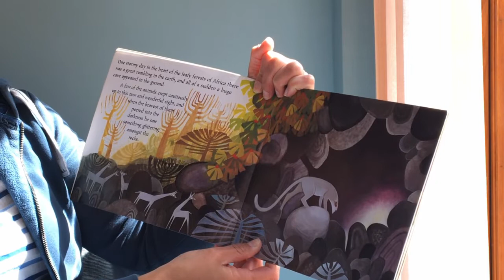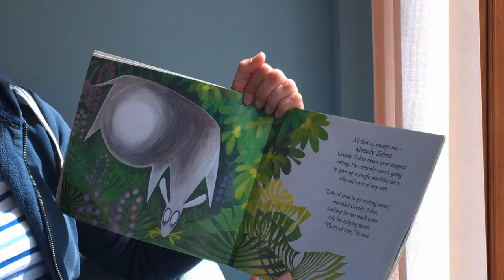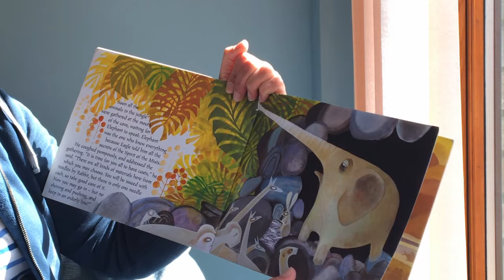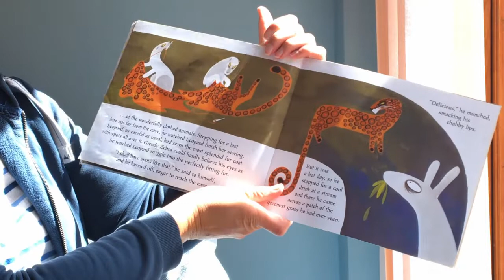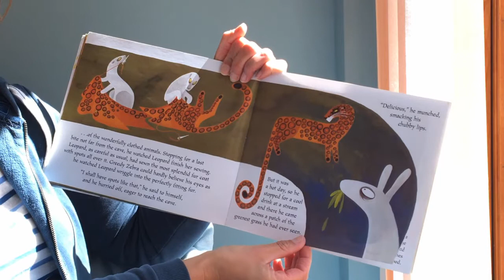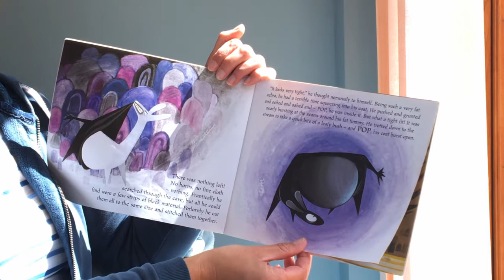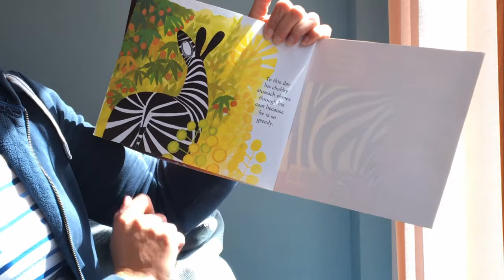Greedy Zebra Story